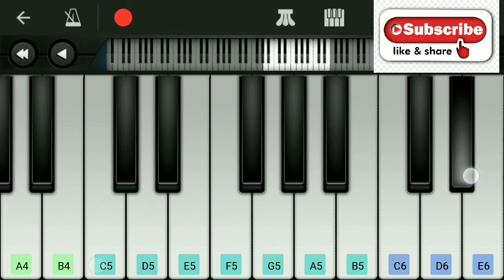Coffin Dance Music Piano Tutorial | Easy & Simple Piano Tutorial | Piano Timepass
Presenting Coffin Dance Music.
Mobile Piano Cover by “Unknown”
Mobile Software - Perfect Piano

For Slow Version – Watch Video with reduced Playback Speed. (In Video setting set Playback Speed as per your requirement).

piano music
piano tutorial
piano songs
piano cover
piano beginner
piano easy slow songs
piano how to play
piano hindi songs
piano kids songs
piano rap songs
piano sad
piano videos
piano 80s song
mobile piano music
mobile piano tutorial bangla